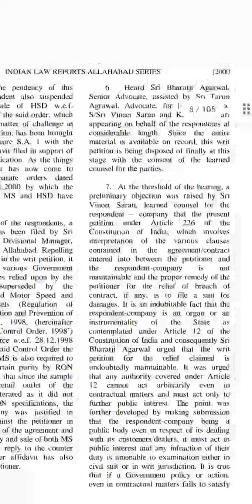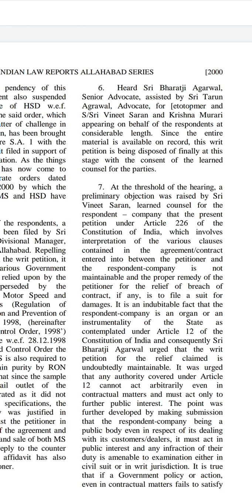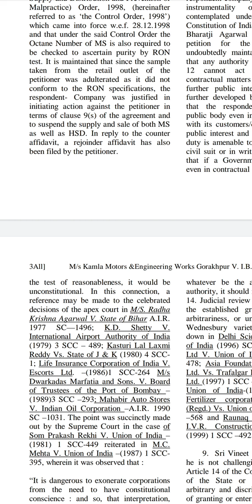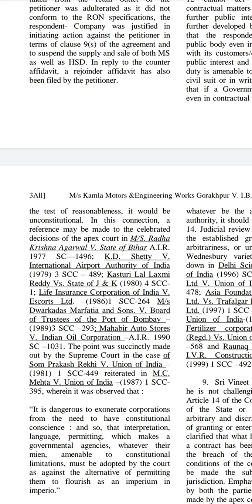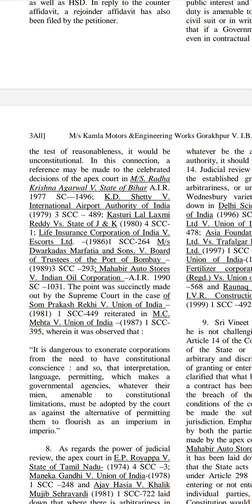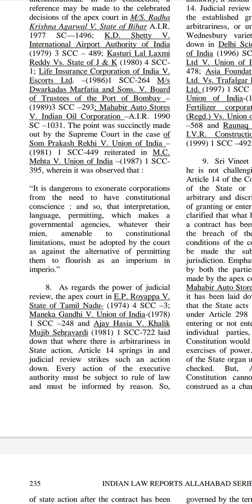110 WPM | Ex-5 | Allahabad High Court Judgment | Shorthand Dictation